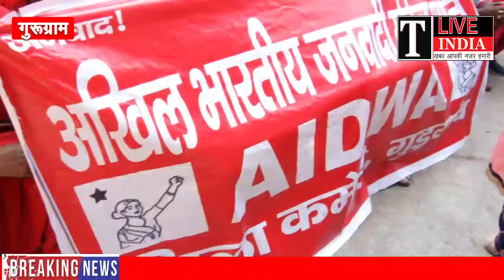सरकार को लेकर फिर लगे मुर्दाबाद के नारे